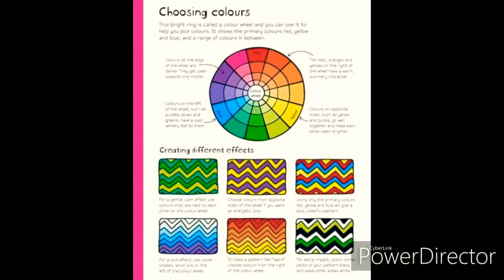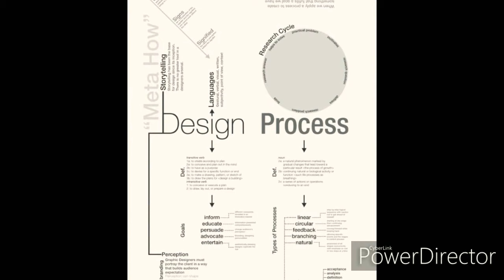Free. Online Fashion Designing course // inspiration Board , Mood Board Details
HI Everyone today i going  to share with you

How to Make Mood Board or Inspiration Board For Fashion Design.

Here's a handy way to think about the difference between mood boards and inspiration boards: Mood Boards = feeling, conceptualized, psychological. Inspiration Boards = details, colors, textures, specifics. ... A color story is a collection of images that share the same color or combinations of colors.

✔️Key For Success in Fashion Design /Online  FASHION Design at Home

✔️ Assignment Details

✔️FASHION ILLUSTRATION BASIC CLASS DETAILS  1 to 34

✔️FREE ONLINE CLASS FASHION DESIGN CLASSES

HOW TO DRAW OR HOW TO MAKE PERFECT FASHION ILLUSTRATION

✔️ Learn Design Drafting Cutting and Stitching classes

✔️FREE ONLINE FASHION DESIGN COURSE

method for unique design
so use this key for design

✔️🙋‍♀HOW I KEEP A DESIGN JOURNAL

COMING FROM A FASHION DESIGN BACKGROUND, I'VE HONED THE SKILL OF KEEPING A DESIGN JOURNAL.

How to Become Best FASHION DESIGNER complete Knowlge

✔️Join Three Months Free FASHION Design Course

✔️Get Registration Whatsapp in this Num